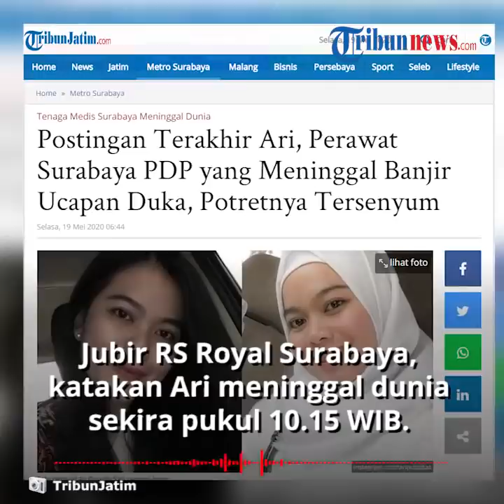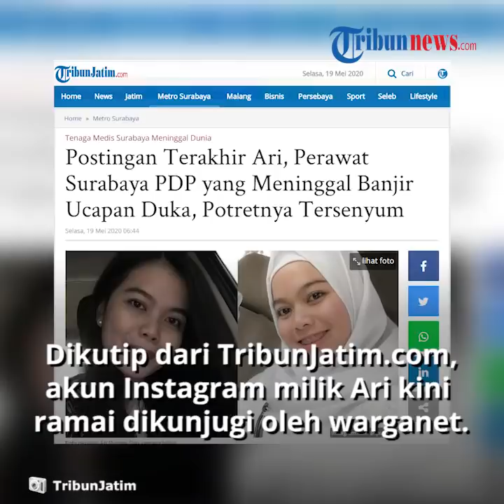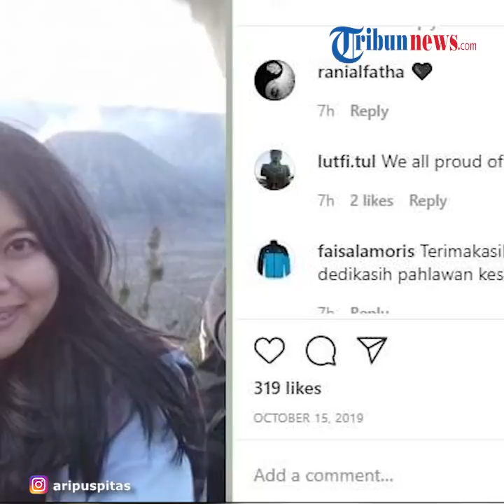Unggahan Terakhir Ari, Perawat PDP yang Meninggal Dalam Kondisi Hamil, Potretnya Berikan Senyum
TRIBUN-VIDEO.COM - Diberitakan sebelumnya, Ari Puspita Sari, perawat di Rumah Sakit Royal Surabaya meninggal dunia pada Senin (18/5/2020).

Menyandang status PDP dan meninggal dunia dalam kondisi hamil, menambah duka yang mendalam di tengah pandemi.

Juru Bicara RS Royal Surabaya, Dewa Nyoman Sutanaya mengatakan Ari meninggal dunia sekira pukul 10.15 WIB.

"Informasi yang saya dapat yang bersangkutan memang sedang hamil, tapi saya belum dapat info usia kehamilannya," ujar Dewa saat dikonfirmasi.

Dewa menyebut, Ari belum dipastikan mengidap Covid-19 karena hasil swab sampai hari ini belum keluar.

Namun, gejala yang dialami Ari mengarah ke Covid-19 sehingga statusnya PDP.

Ari Puspitasari sudah lebih dari setahun bekerja sebagai perawat di RS Royal Surabaya.

Dia bertugas di tempat layanan yang bukan untuk pasien Covid-19.

"Beliau bertugas di tempat layanan pasien biasa, bukan pasien Covid-19," jelasnya.

Saat ini, sesuai protokol kesehatan, semua perawat dan dokter yang pernah memiliki riwayat kontak dengan Ari Puspitasari dilakukan tracing dan isolasi.

Dikutip dari TribunJatim.com, Selasa (19/5/2020), akun Instagram pribadi milik Ari kini ramai dikunjugi oleh warganet.

Foto tersebut diunggah tanpa caption pada Oktober 2019.

Dalam foto itu tampak Ari sedang berlibur, senyumnya tampak tersungging.

Dalam foto Ari terlihat mengekan pakaian berwarna biru dan jaket kotak-kotak disampirkan di bahunya.

Unggahan terakhirnya tersebut dibanjiri ucapan duka.

(Tribun-Video.com/TribunJatim.com)

Artikel ini telah tayang di Tribunjatim.com dengan judul Postingan Terakhir Ari, Perawat Surabaya PDP yang Meninggal Banjir Ucapan Duka, Potretnya Tersenyum,
Penulis: Ani Susanti
Editor: Januar AS